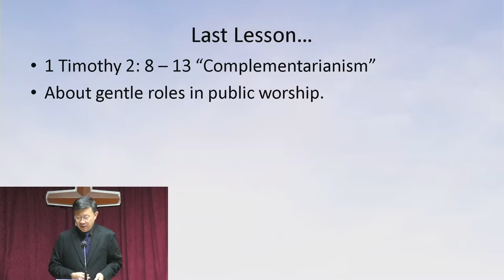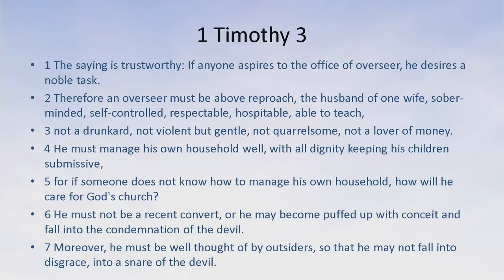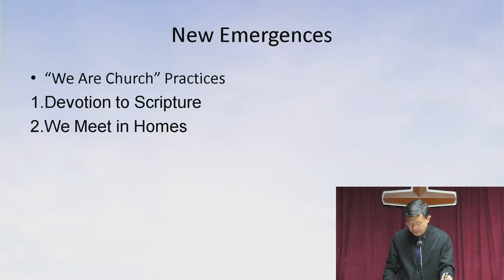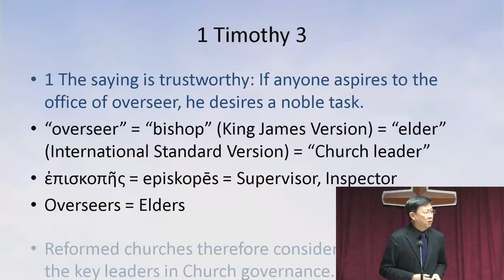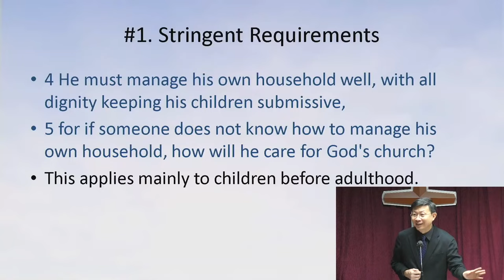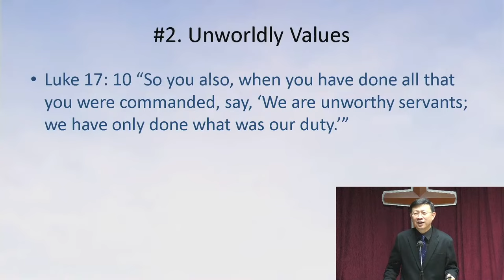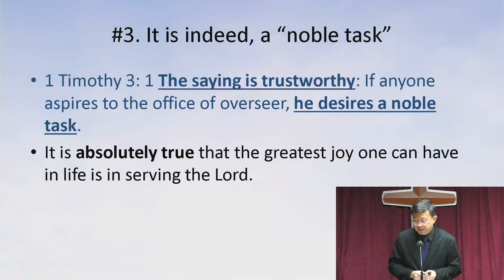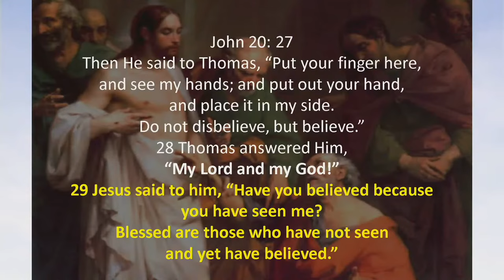12 June 2022, 1 Timothy 3: 1-7, "Qualifications I" by Rev Yong Teck Meng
Rev Yong Teck Meng
RECS English Worship Service